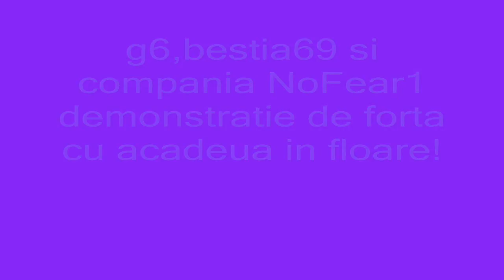Metin2ro Ueber FIGHT! & GANGNAM STYLE